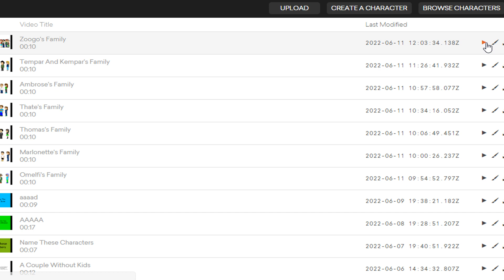Zoogo And Gia's Family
This Is The First Family Video Have An Aunt And Cousinv In It!

Zoogo, His Little Sister Beckie, His Parents, His Uncle, And His Aunt Are Made By Ryan Helmke/RyGoesPOP/The Poppin Chef, Gia Is Made By TacoComedian/SmashBrosComedian2015, Chris Is Made By Lila201/LilaComedian/PinkiePieComedian, And Their Cousin Chas Is Made By Me In Janurary Of This Year!